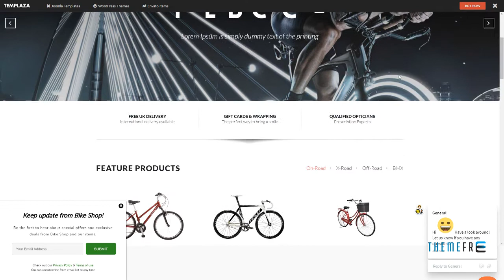Bike Sport - Hikashop Joomla Template Tri Erick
Software Version Joomla 3.4.x, Joomla 3.3.x, Joomla 3.2.x, Joomla 3.1.x, Joomla 3.0.3

 Columns 4+

 Layout Responsive

 Tags bike, boxing, clean, commerce, ecommerce, elegent, flat, HikaShop, mini shop, responsive, shop, sport, sport shop, sporty